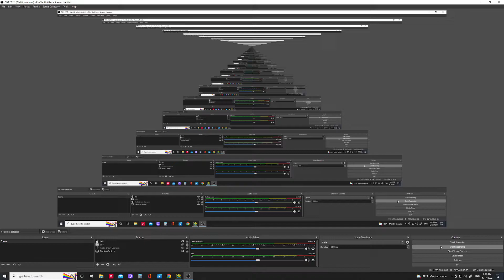The Third Variant 5%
might go for 3 jumps if i'm feeling quirky